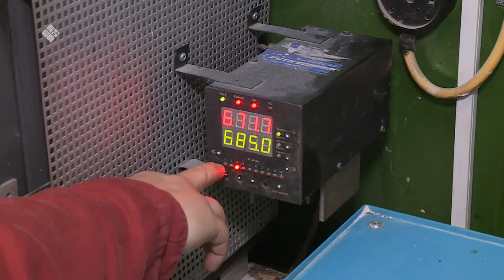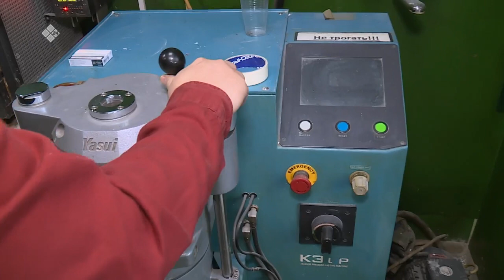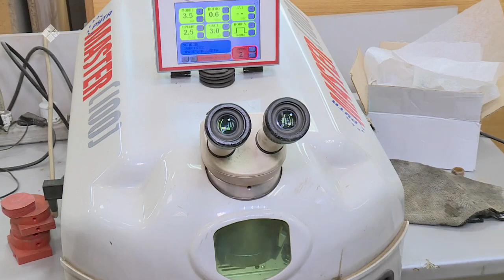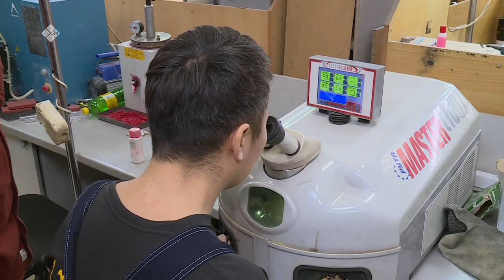«Эр бэрдэ» (26.01.23)